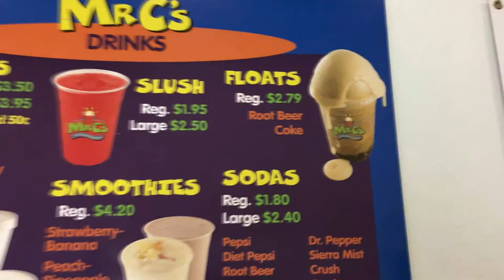Should You Put Photos on your Menu Boards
Yes you should be putting photos and images on your boards.

Steve Christensen, The Ice Cream Bloke and Self-Appointed Headmaster of Scoop School, talks in this episode about putting photos and images on your menu boards.

For more information on our Scoop School programs or how to open or grow your own ice cream or frozen dessert business, go